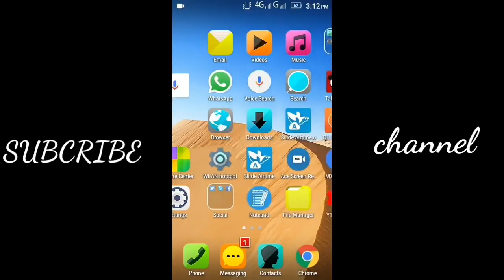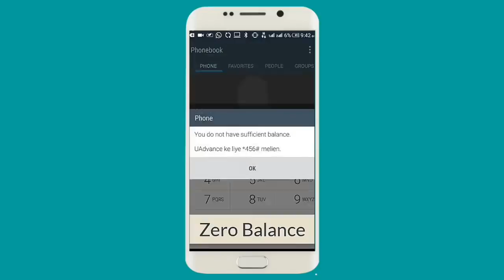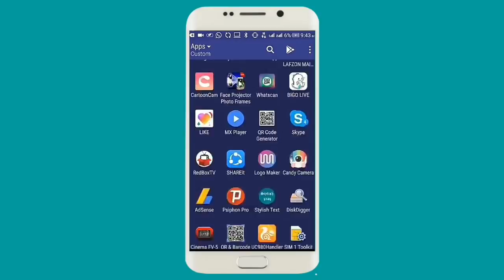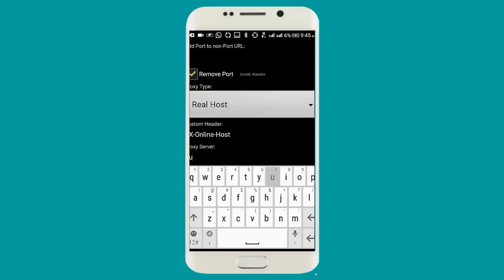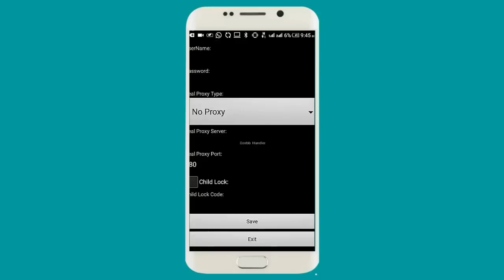free internet ufone settings new method 2018 latest tricks by G&A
Enjoy free unlimited internet.
grow channel click here=
Listen carefully.